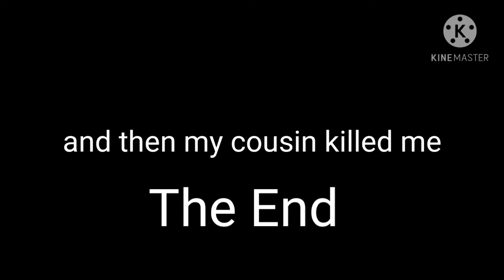I am not a robot meme 2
I laughed so hard at this 😂😂😂